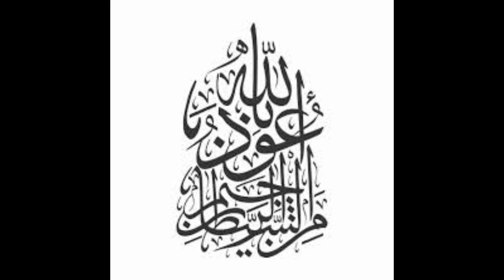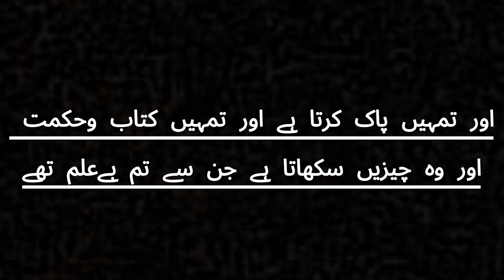Surah Al Baqrah Ayyat no (147 to 151) With Urdu Translation (Para 2))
The Quran, revered by Muslims as the holy book of Islam, contains divine guidance and wisdom for all aspects of life. Its message is timeless and universal, addressing fundamental questions about existence, purpose, and morality. Translating the Quran into Urdu allows Urdu-speaking individuals to access and understand its profound teachings more effectively.

Quran Urdu translation provides a pathway for Urdu-speaking audiences to delve into the rich meanings and insights of the Quranic verses. It enables them to connect with the message of Allah (God) and gain a deeper understanding of Islamic principles, values, and practices in their native language. The translation process aims to convey the essence and spirit of the original Arabic text while maintaining accuracy and clarity in Urdu expression.

Through Quran Urdu translation, readers and listeners can explore themes such as faith, worship, ethics, guidance, and spirituality. They can learn about the stories of prophets, the wisdom of parables, the importance of prayer, charity, and righteous conduct, and the promise of divine mercy and guidance for those who seek it sincerely.

Overall, Quran Urdu translation serves as a valuable resource for individuals seeking spiritual enlightenment, moral guidance, and a deeper connection with their faith. It bridges linguistic barriers and facilitates a meaningful engagement with the profound teachings of the Quran in a language that resonates with Urdu-speaking communities